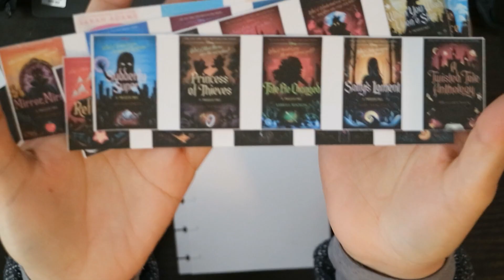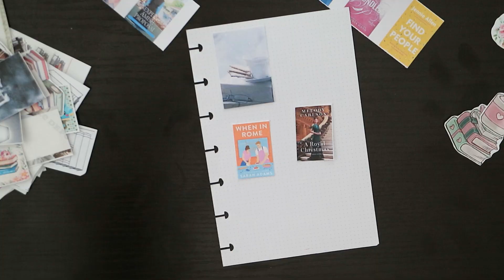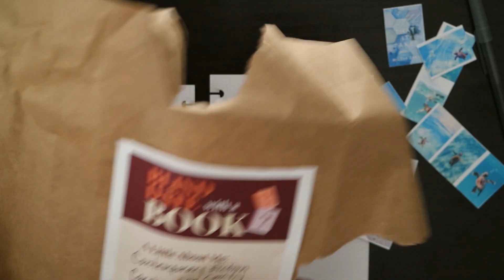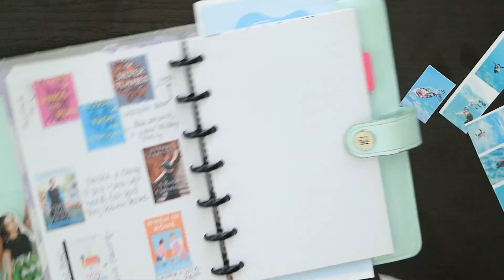Updating the Reading Journal - Jan & Feb reads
Updating my reading journal and a quick recap of what I read in January and February.

Let’s be friends on Storygraph